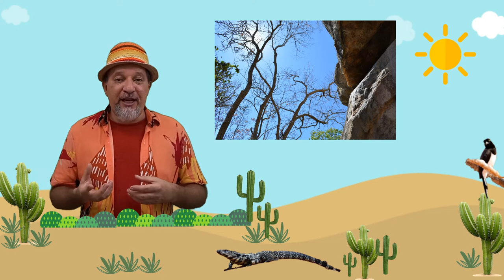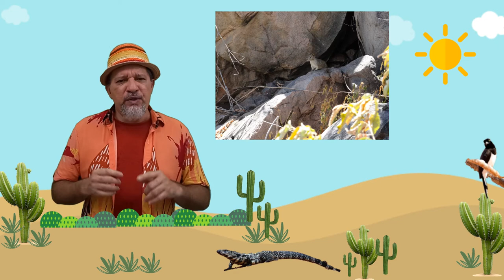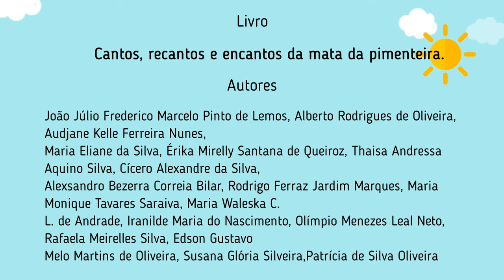Cantos, Recantos e Encantos da Mata da Pimenteira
O arte-educador Paulo André Viana e o músico Davison Wescley apresentam a contação de histórias on-line do livro “Cantos, Recantos e Encantos da Mata da Pimenteira”, que aborda a importância das espécies de aves viverem livres na natureza, e não presos em gaiolas, e da preservação dos recursos naturais da Mata da Pimenteira, localizada na caatinga pernambucana.

A publicação é fruto de uma construção participativa com diversos atores da sociedade, que elaboraram a história a partir das problemáticas vivenciadas na região.

A exibição faz parte das atividades da IV Semana das Unidades de Conservação da Natureza, realizada pela Semas e Agência CPRH. Confira a programação completa